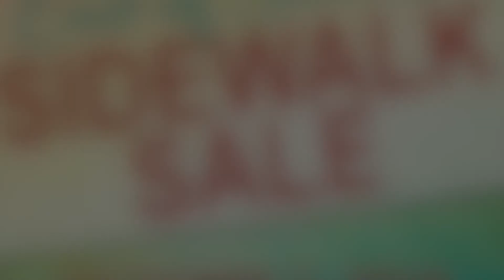LivingWell Invitation | Store Changes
Now LivingWell has eco friendly LED lights throughout the store and now the store is lighter and brighter! Another change we made is in our check-out area. We know your time is valuable, so we now have only ONE check out lane but with FOUR cashiers working for you. We think you will find this new system: quicker, smoother, better!

There is one thing we haven't changed though. Our commitment to giving you the friendly, helpful, courteous service you expect from LivingWell.